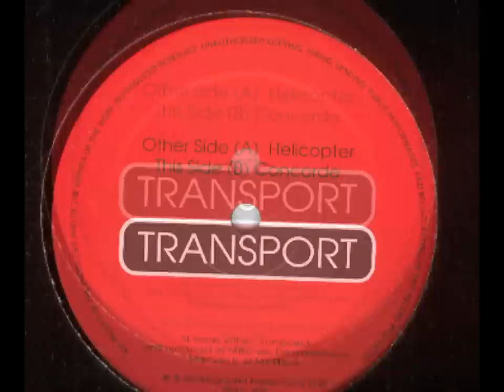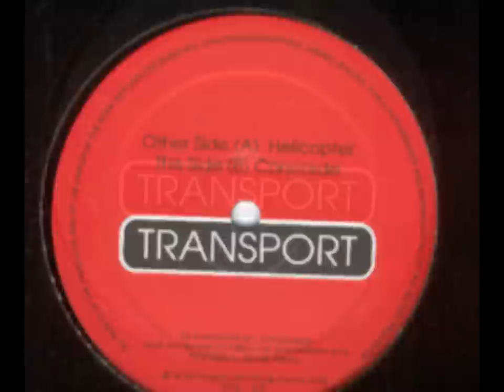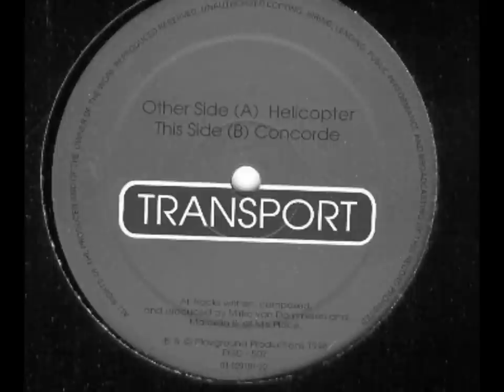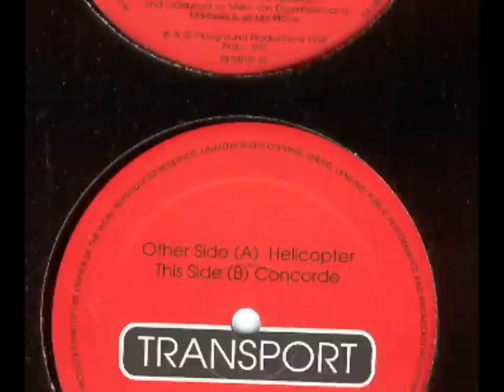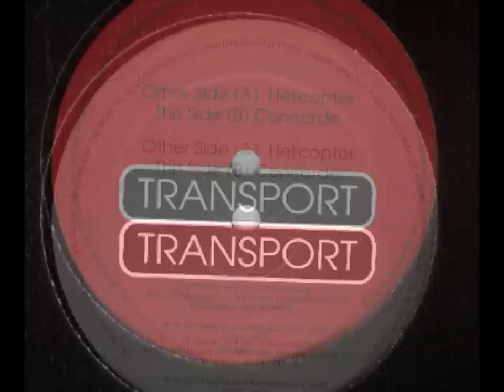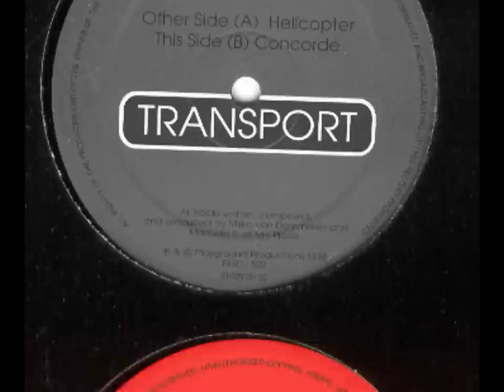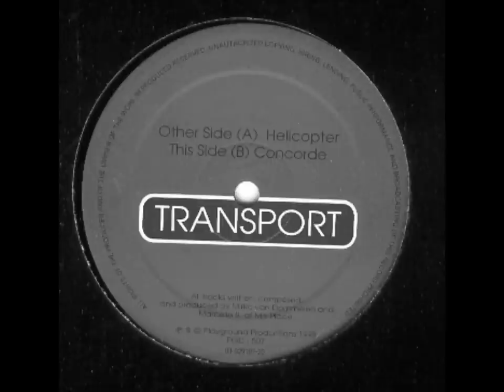Transport- Helicopter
Label: Playground Productions -- PGD507
Format: Vinyl, 12"
Country: Netherlands
Released: 1998
Genre: Electronic
Style: House